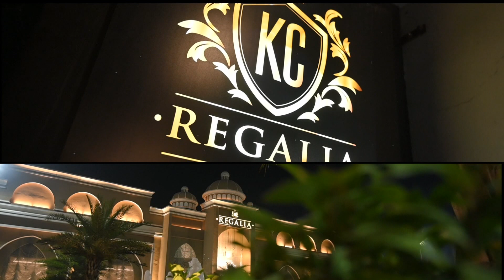Mehandi Highlight song